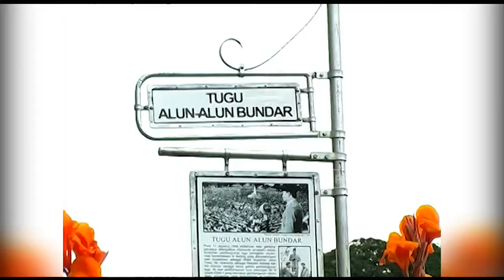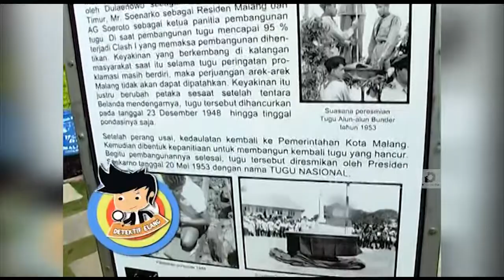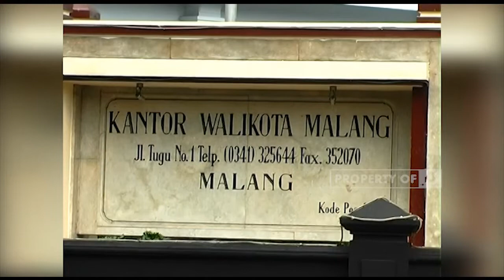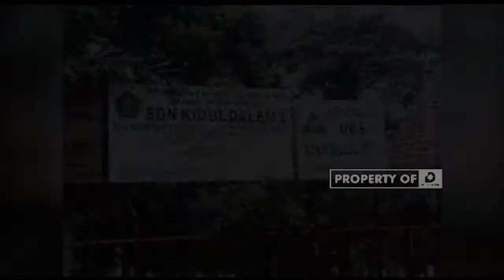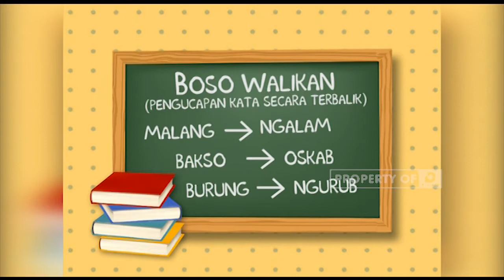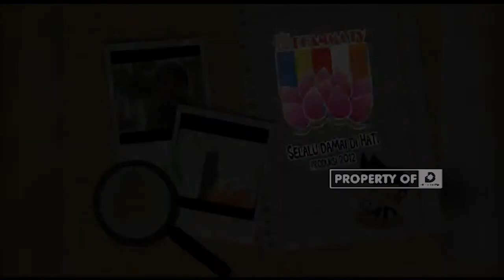Mengenal Sejarah Kota Malang - DETEKTIF ELANG 2 Desember 2012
Anak-Anak